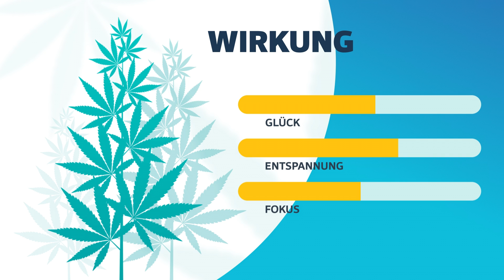Cannatonic Strainview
Cannatonic verkörpert eine Kreuzung aus MK Ultra und aus G13 Haze. Der Sativa- und der Indica-Anteil liegen bei je 50 Prozent. Typisch für Cannatonic sind der hohe CBD-Anteil von 11,7 bis 13,1 Prozent und der niedrige THC-Anteil von 0,5 bis 0,6 Prozent.

00:00 - Intro
00:05 - Generelle Infos
00:17 - Terpenprofil
00:24 - Wirkung
00:31 - Medizinischer Nutzen
00:40 - Konsumempfehlung
00:54 - Übersicht